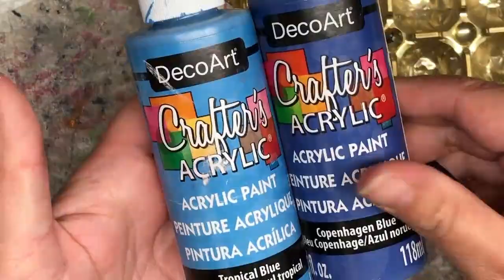kat schilderen op steen GS:14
In dit filmpje gaan we samen een katje op steen schilderen die zich verschuilt onder de struiken, mijn kat deed dat altijd.  Ik ben heel actief op de fb pag. Stenen schilderen en geef ook soms daar een live workshop.  Meld je daar maar snel aan! lol  Een dikke dankjewel aan alle mensen die mij volgen op dit kanaal!